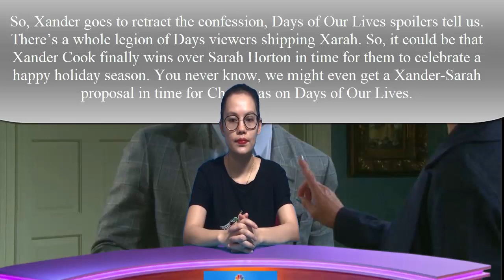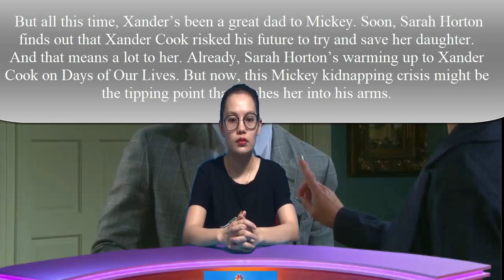Xander lost everything - started a new plan - Days of Our Lives Spoilers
✔ Hello everyone.